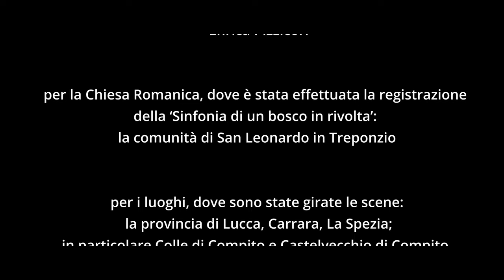Cortometraggio Colonna Sonora Sinfonia di un bosco in rivolta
Video Musicale della COLONNA SONORA del libro

SINFONIA DI UN BOSCO IN RIVOLTA
edito da Transeuropa Edizioni
fiaba contemporanea di Paola Massoni

Da un'idea di Paola Massoni

Arrangiamento: Paola Massoni e Federico Pietroni
Registrazione audio: Massimiliano Giusti

Fotografia, riprese e regia: Max Guerrero

Produzione: Kalliope Accademia della Voce Artistica APS
con il contributo del Comune di Capannori

Si ringrazia

per la partecipazione, in ordine di apparizione:
Olivia Andreini, Stefano Macelloni, Davide Lorenzetti, Paola Massoni, Laura Panseri,

Esther Todaro, Bianca Buchignani, Iacopo Buchignani, Iole Menicucci, Francesca Nardi, Anastassia Ossipova, Alice Bardelli, Liliana Carlina,
Laura Marchionne, Marta Mazzantini, Simone Mazzantini

per l’esecuzione musicale, i professori d’orchestra di Kalliope Ensemble:

arpa Francesca Nardi, violino primo Anastassia Ossipova,
violino secondo Lorenzo Petrizzo,
viola Osvaldo Dal Boni, violoncello Elisabetta Casapieri, contrabbasso Mirco Capecchi,
flauto Esther Todaro, oboe Elena Giannesi, corno Andrea Menicucci, marimba, glockenspiel e percussioni Alessandro Carrieri e Daniele Desi, direzione Paola Massoni

per l’immagine di copertina Enrica Pizzicori

per la Chiesa Romanica, dove è stata effettuata la registrazione
della ‘Sinfonia di un bosco in rivolta’, la comunità di San Leonardo in Treponzio

per i luoghi, dove sono state girate le scene, la provincia di Lucca, Carrara, La Spezia;
in particolare Colle di Compito e Castelvecchio di Compito, paesi del territorio
del Comune di Capannori

per il paesaggio, le colline, le piante, le sorgenti e gli animali
Madre Natura

"Sinfonia di un bosco in rivolta” di Paola Massoni, pubblicata con il patrocinio del Miur, è un’opera dalle diverse anime: è una fiaba allegorica ma è anche un romanzo di formazione dalle sfumature distopiche, in cui trovano spazio la riflessione storica e filosofica e i riferimenti alla mitologia. È inoltre una vicenda profondamente legata alla nostra attualità: un racconto di denuncia, in cui vengono affrontati temi importanti come la tutela ambientale, la libertà di pensiero e i diritti civili. La musica diviene il nucleo pulsante della narrazione: l’autrice, che è anche concertista e compositrice, presenta una storia di grande impatto emotivo che parla di coraggio, di resistenza e di liberazione, e in cui la musica diviene il ponte attraverso il quale il mondo umano e gli spiriti del bosco comunicano e si comprendono. Un libro assolutamente da leggere.

CANALE YOUTUBE

Link di vendita

e altri shop online

Per ospitare presentazioni dell'opera
classiche, con concerto o spettacolo